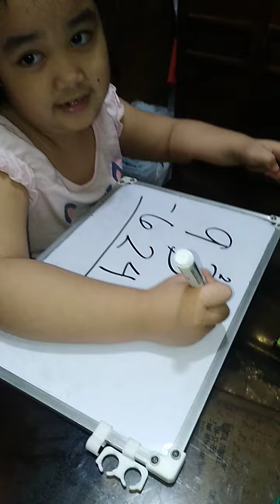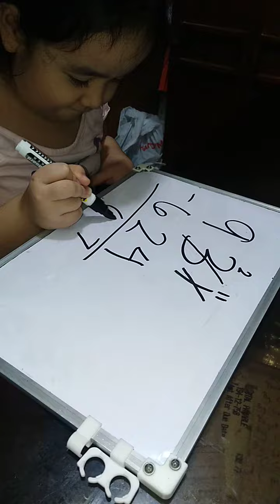subtraction with regrouping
galing ni shasha